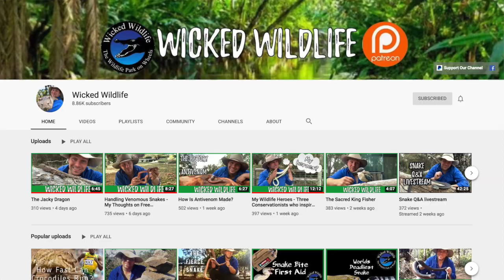Reptile Education With Wicked Wildlife!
Today we chat with Nick of Wicked Wildlife about being a wildlife demonstrator and youtube educator! Nick has an incredible array of reptiles and other Australian wildlife Including highly venomous snakes, crocodiles, lizards and more! These all regularly feature on his channel and at his shows! Check out Wicked Wildlife here!